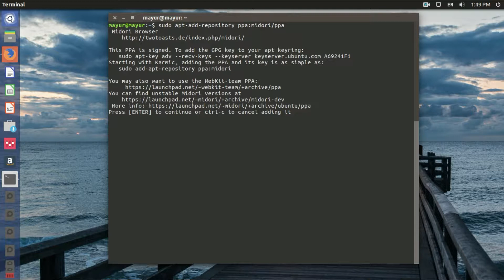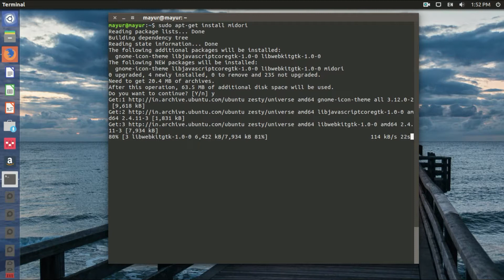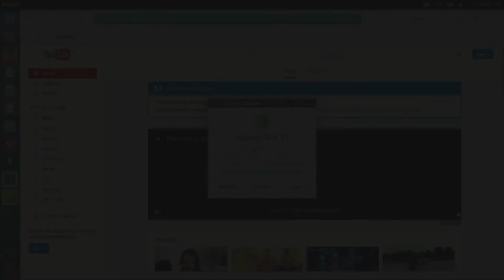How to Install Midori Web Browser on Ubuntu 16.04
Midori is a lightweight open source webkit based web browser with GTK+ interface for Linux and windows.

Installation of Midori web browser on Ubntu 16.04 | 17.04
sudo apt-add-repository ppa:midori/ppa

sudo apt-get install midori